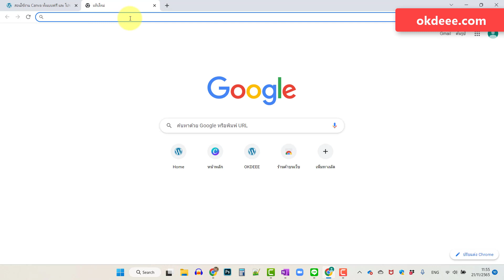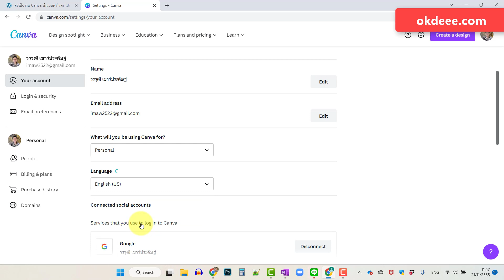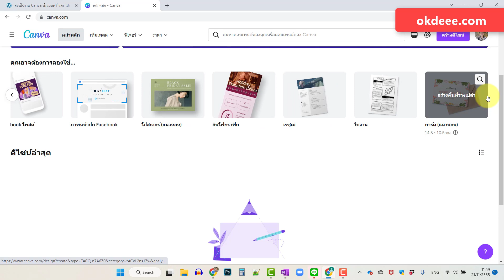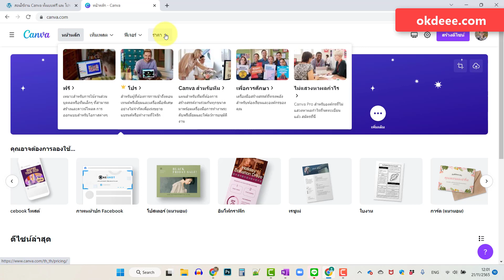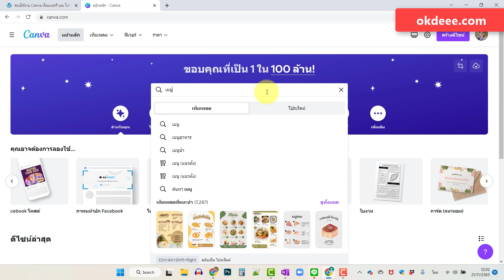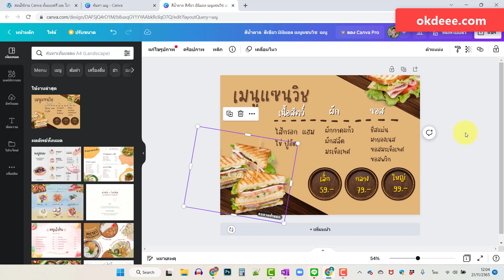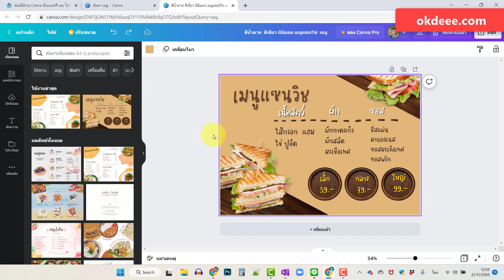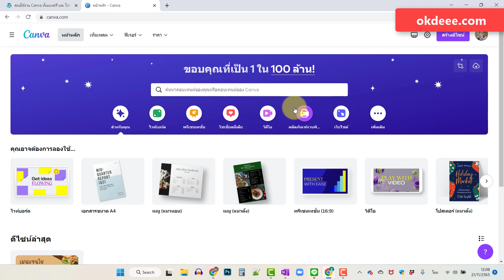แนะนำการใช้งาน Canva สอนใช้ canva แนะนำส่วนต่างๆ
canva 003 แนะนำการใช้งาน Canva สอนใช้งาน canva แบบ ทั่วไป แนะนำแต่ละส่วนที่เราต้องใช้งาน สำหรับใครที่ใช้งาน Canva หรือว่าไม่เคยใช้มาก่อน แนะนำวิดีโอนี้เลย

✅ เว็บที่ผมรวมเรื่อง Canva การใช้งาน มาให้แล้ว หลายเรื่องเลย

✅ สมัครใช้ Canva ฟรี ทีนี่ได้เลย

✅ ทดลองใช้งาน Canva Pro ฟรี 30 วัน
แน่นอนว่าคุณ สามารถทดลองใช้งาน Canva โปร ได้ฟรี 30 วัน ที่นี่ สมัครได้เลย

✅ ดูสอนใช้งาน Canva แบบ ยาวๆเลยที่ youtube Play list นี้
• แนะนำวิธีใช้งาน Canva ครบ 🔥 (Playlist)

✅ หาคอร์สเรียนเรื่องอื่นๆ

✅ ติดตามได้ทางช่องทางเหล่านี้ครับ

วีดีโอนี้ มี Affiliate link ผมจะได้ค่าแนะนำนิดหน่อย จากการที่คุณสมัคร หรือซื้อสินค้า ขอบคุณที่สนับสนุน เพื่อสร้างสิ่งดีๆ ต่อไป ขอบคุณครับ